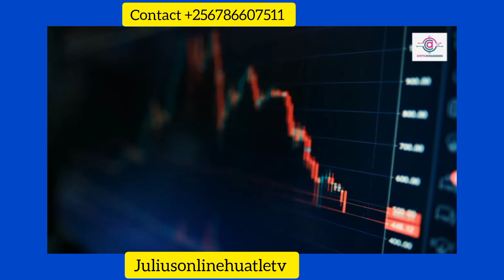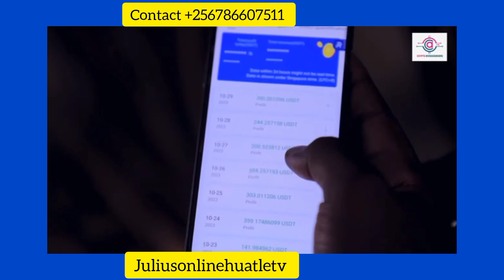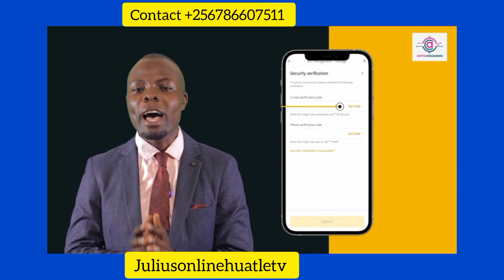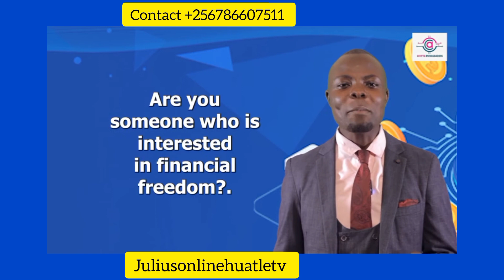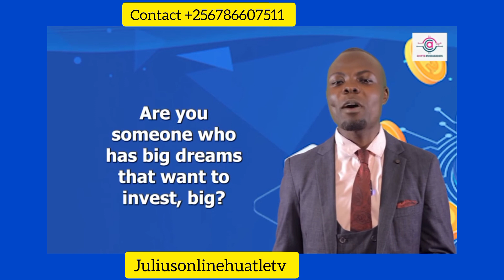What is Royal q Cryptocurrency Trading Bot(Is it worth Joining in 2024)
Unlocking Profits with Royal Q Crypto Trading Bot! 🚀 | Ultimate Review & Setup Guide 2024"
*ROYAL Q Crypto Trading Robot and How it Works.*👇🏻👇🏻👇🏻👇🏻👇🏻✅✅✅
Download Royal Q app through your dashboard free✅

Royal Q is a quantitative Robot that does *Spot trading of Crypto currencies on Binance and Huabi exchangers.* It works for you while you are busy with other things and make profits for you daily. *You are 100% sure of making money while you sleep.!* The best business of 2021.

📍Its works 7 x 24 hours. *It buys crypto and sells in profit.*

📍It doesn't predicts the future market but *only response to rise and fall of the market.*

📍It *doesn't withdraw* your Money in Your Binance Wallet. *100% SAFE!*

📍It can be Fully *automated to work hands free.*

📍It works on *Annual Subscription fees* of *$120 + Gas Fees of $20* if you are trading with *$100.*

📍You can start trade with as little as *$100* I recommend a minimum of *$150 for trading one coin* based on experience.

📍You need a *Verified Binance account to trade with Royal Q.*

If you have never made money while sleeping, you will make it with *Royal Q Robot in Dollars 100% guaranteed.

Description:
🌐 Dive into the world of automated crypto trading with the Royal Q trading bot! In this comprehensive video, we explore the features, benefits, and setup process of Royal Q, the game-changing crypto trading tool. Whether you're a beginner or an experienced trader, discover how this bot can revolutionize your trading strategy.

📈 Learn how Royal Q leverages advanced algorithms and machine learning to analyze market trends and execute trades in real-time. We break down its key functionalities, risk management tools, and customization options, providing you with a step-by-step guide to maximize your profits while minimizing risks.

🔥 Stay ahead of the crypto game by understanding the latest trends and technologies in the trading space. Join us on this journey of financial empowerment, as we unravel the secrets of Royal Q and unveil the potential it holds for your crypto portfolio.

🚀 Don't miss out on this opportunity to elevate your trading experience!

👉 Timestamps:
0:00 Introduction
1:23 What is Royal Q?
3:45 Key Features
6:12 Setting up Royal Q
9:30 Advanced Strategies
12:15 Real-Time Demo
15:40 Risk Management
18:02 User Testimonials
21:30 Conclusion